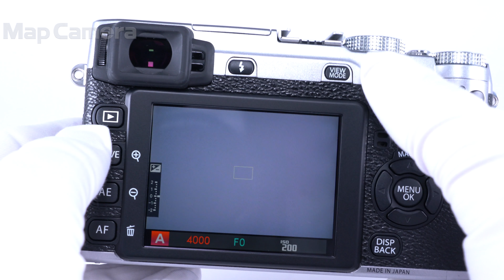FUJIFILM (フジフイルム) X-E1 美品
FUJIFILM (フジフイルム) X-E1

【付属品】
元箱・取扱説明書・KUROストラップ・バッテリー・チャージャー・ストラップ取付リング・カバー・リング取付補助具

【人気の理由とは？】旧モデルとなり驚きのコストパフォーマンスが魅力！動作レスポンスでは最新モデルに敵いませんが、落ち着いた画作りが良いと今でも愛用されている方の多い機種です。

【外観】若干の使用感はありますが、全体的なコンディションは良好です。